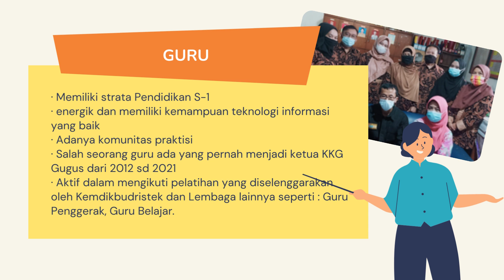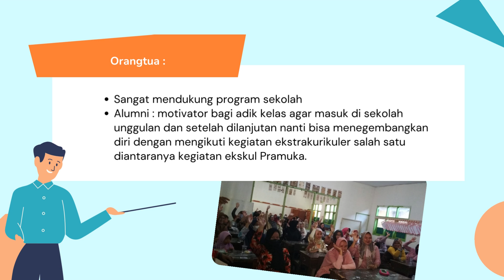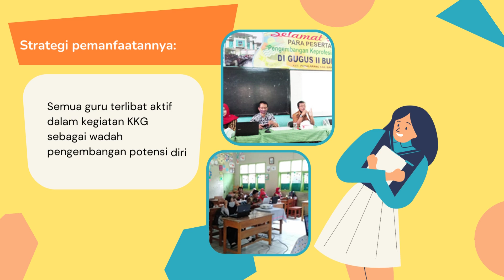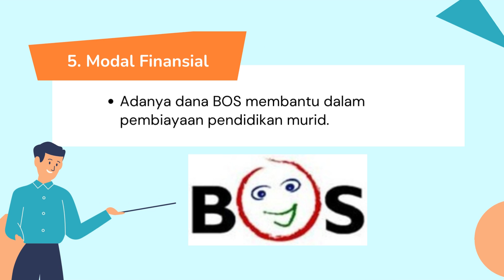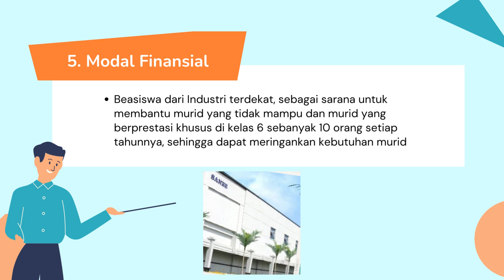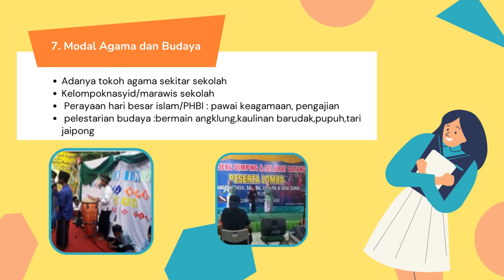3.2.a.7 Demonstrasi Kontekstual - Pemimpin dalam Pengelolaan Sumber Daya